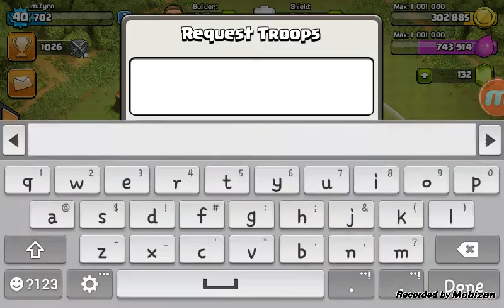Clash Of Clans Series ep.6